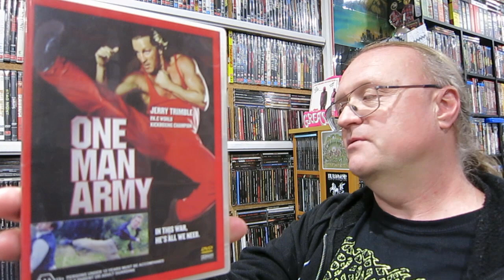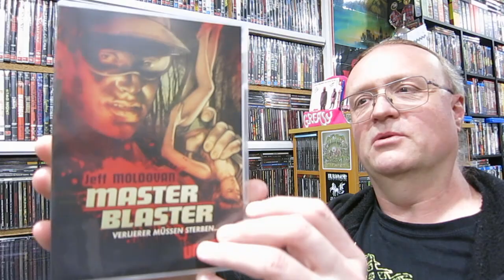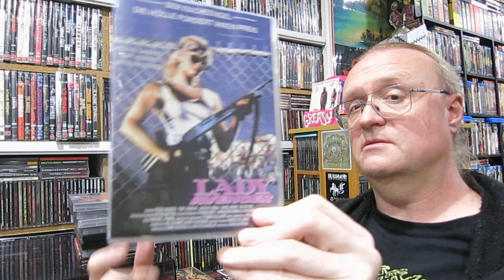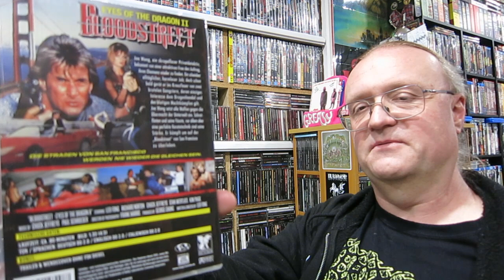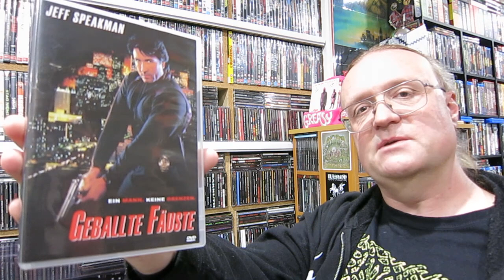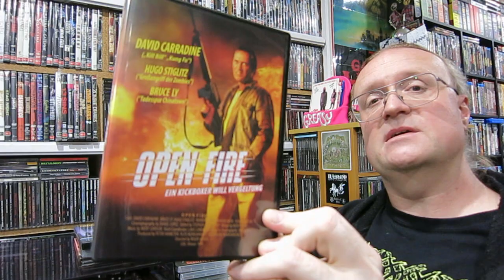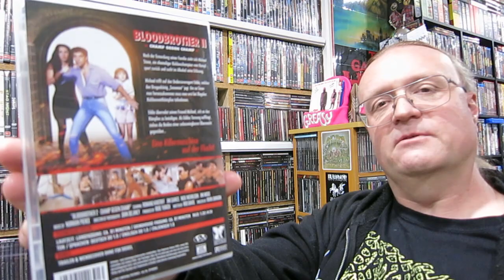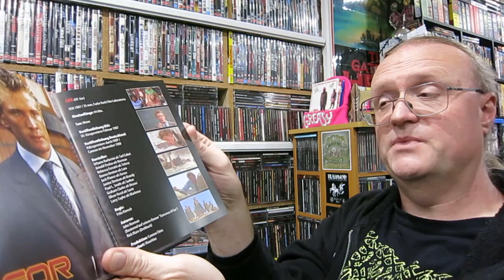ACTION MOVIE DVD + Blu-ray Collection Update - September 2022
Lights! Camera! ACTION! It's an Explosive Action movie update, and a welcome return to Amazon Germany.

0:00 Pre-amble
0:12 Amazon
0:52 DVDs
19:55 Blu-rays
21:49 Outro